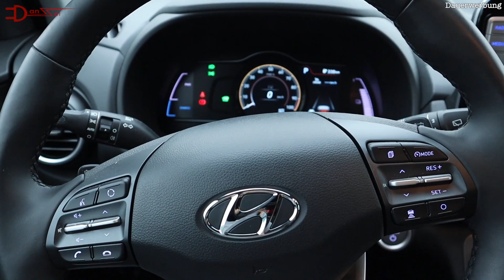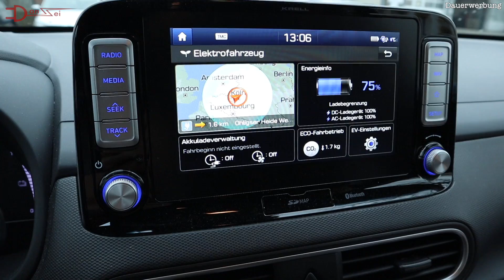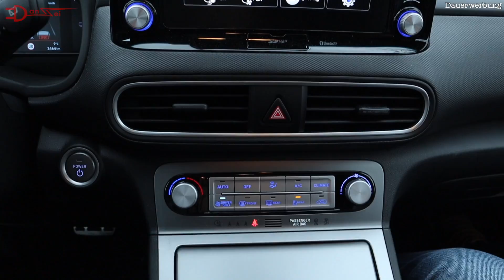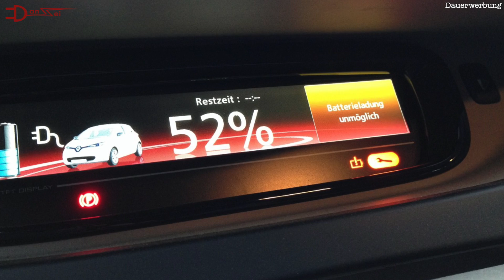Probefahrt Hyundai Kona Elektro 🎄 EVlogmas #8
Die Adventszeit 2018 bedeutet jeden Tag ein Video hier im Kanal und zwar bis Weihnachten! Die EVlogmas Reihe ist eine Mischung aus privaten Vlogs, Geschichten aus unserer Elektroauto-Vergangenheit, Tipps und aktuelle Themen für Elektroauto-Fahrer.

Immer wenn ich mit meiner Frau am Ladepark Kreuz Hilden bin, ergeben sich schöne Gelegenheiten für neue Videos. Am heutigen Samstag und der EVlogmas-Folge #8 bot mir ein Zuschauer meines Kanals und Besucher des Hebdos an, mal seinen neuen Hyundai Kona Elektro Probe zu fahren. Da sagte ich natürlich nicht nein und nutzte die Gelegenheit, euch meinen Fahreindruck zu vermitteln und mit Werner, dem Besitzer des Autos, über seine Erfahrungen mit dem Kona Elektro und den ersten 3.000km zu sprechen.

Kurzum: Das Auto ist ein erwachsenes Elektroauto mit saftiger Reichweite und hohem praktischen Nutzen. Das Fahrgefühl ist gut, mir allerdings etwas zu wenig sportlich. Es reicht nicht an das Hightech-Gefühl eines Tesla Model 3 heran, will es aber auch nicht. Im Kona kann man dafür prima Kisten transportieren undbequem ein- und aussteigen. Mit CCS und 70kW Lade-Leistung ist das Auto gut gerüstet für die kommende Infrastruktur und lässt sich im Alltag, als auch für die Urlaubsfahrt vollständig nutzen. Danke an Werner für die Probefahrt.

Werbung, da Marken/Produkte genannt werden und/oder zu sehen sind!

Ihr wollt einen Tesla bestellen und 6 Monate kostenfreie Supercharger Nutzung bekommen?